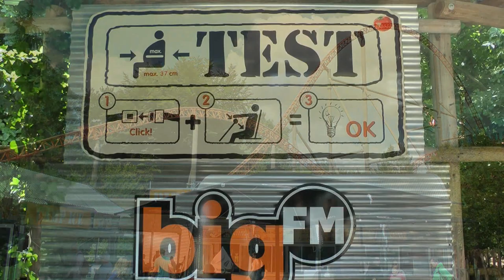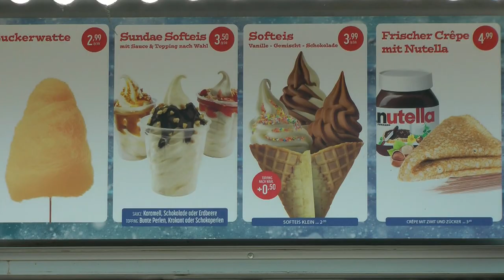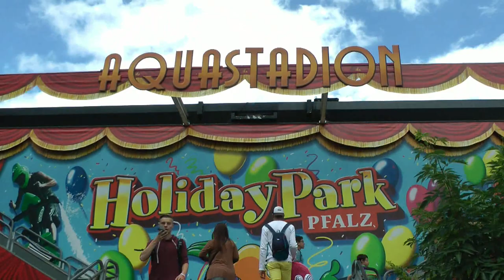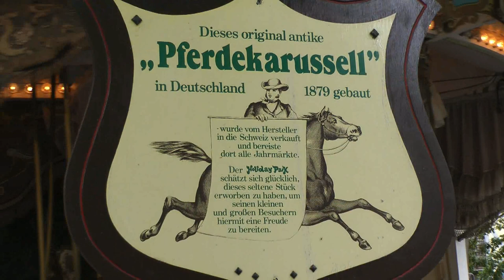Holiday Park - Complete Tour ✨ Rides & Shows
Holiday Park - Complete Tour - Holiday Park Rides & Shows✨ holidaypark.
Today we give you a complete and full tour arround theme park Holiday Park Germany. A theme park which is now part of the Belgium Plopsa Group and transformed with a lot of Plopsa characters and theming. But it also still has the best of the old theme park like the rollercoaster Expedition GeForce the Free Fall Tower.
Now it also has the extreme ride called Sky Scream roller coaster and much more adult rides but also a lot of Plopsa children themed bases rides like in the Maja Land with kids rides, the Wickie Splash, Sky Fly and much more. Do you like the park Holiday Park Germany?

Holiday Park Germany
Cheers!